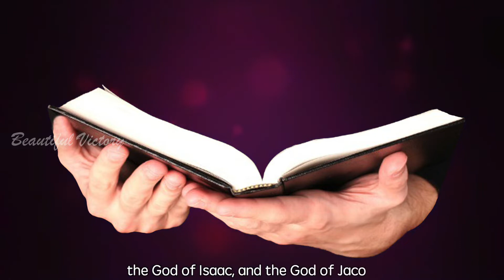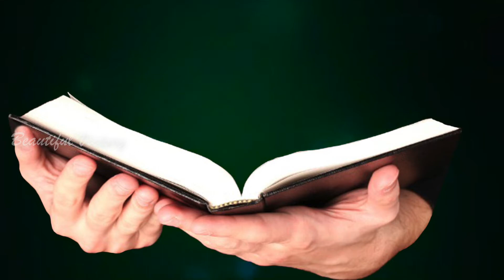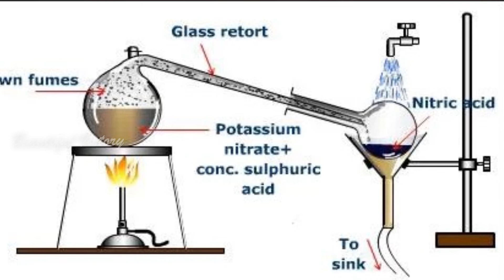Question about the Resurrection 🅂🄴🅁🄼🄾🄽 82 Ƒ𝑟.ƁƦƖƬƬƠ ƠƑM ƇƛƤ.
@BeautifulVictory YouTube Channel Presents A Series On Sunday Sermons
Production Unit
Preacher          : Rev. Britto OFM Cap.
Video Editor    :  Ms.Anusha James
Studio Master : Master. Ajay James
Studio  : Beautiful Victory Home Studio

Our Lord Jesus Christ, King of the Universe 🅂🄴🅁🄼🄾🄽 81
ƬӇЄ ƬƖMЄ ƖƧ ƝƠƜ !!!
🅂🄴🅁🄼🄾🄽 80
ƑƦ.ƁƦƖƬƬƠ ƠƑM ƇƛƤ.
*Happy Feast of St.Elizabeth of Hungary*

Mary,Mother Most Admirable Reflection by Fr.GeorgeVadukkut OFM Cap.ParishPriestHolySpiritChurch

Dedication of the Basilicas of Sts.Peter & Paul🙏

What really matters?

Spiritual Dimensions of IKIGAI - The Japanese Secret to a Long and Happy Life.

St.Stanislaus Kostka ,Pray for us 🙏

 St.Josaphat Kuntsevych,Pray for us 🙏

Our Hope of Salvation through Christs Sacrifice

*NEW COVENANT IS THE SACRIFICE OF LOVE*

*பொதுக்காலம் 31-ஆம் ஞாயிறு சிந்தனை* Fr.Maria MMI , Africa

*All Saints ,Pray for us* 🙏
Sermon by

*Jesus, Son of Mary have mercy on us*🙏
Sermon by

Faith - Talk by Fr.MA Johnson,ArchDiocese of Agra

Efforts of Royal Oman Police During Covid-19
://youtu.be/3YGc4OWfX00